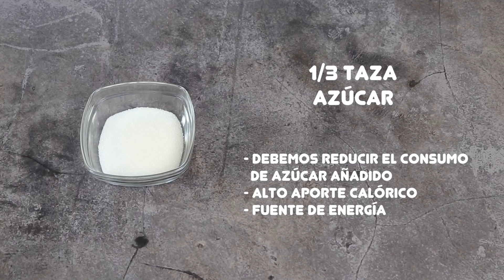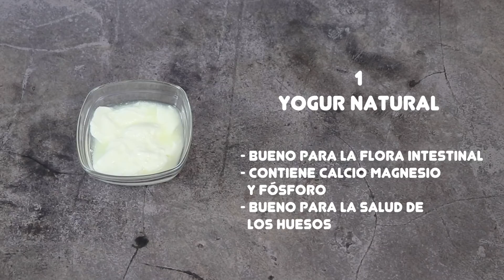MUFFINS DE ZANAHORIA | Magdalenas de zanahoria | Muffins con harina de sarraceno y sin gluten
Las magdalenas de zanahoria son una receta deliciosa para tomar de manera ocasional. Puedes añadir hortalizas como la zanahoria a las recetas de repostería para conseguir que sean más nutritivas. La zanahoria aporta sabor dulce a la receta de las magdalenas y permite reducir la cantidad de azúcar.